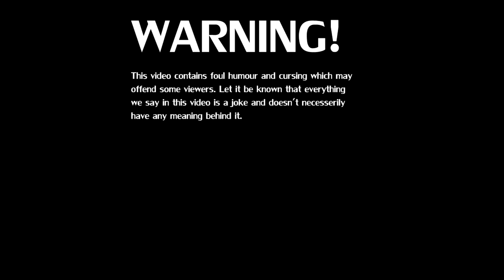Left 4 Dead 2 - Let's Play: Part Two (DownTown Dine: DEAD END)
Welcome to Downtown Dine. The neighborhood just isn't what is used to be. The citizens of the Downtown Chamber of Commerce attempted to stave off the infection. With the help of local military forces, they set up checkpoints, health facilities, and attempted to maintain law and order.  They Failed.

WARNING!
This video contains foul humour and cursing which may
offend some viewers. Let it be known that everything
we say in this video is a joke and doesn't necesserily
have any meaning behind it.

We are just three idiots playing a game..
                                        ...watch us play.

Starring: Chawesy, Harris and Scott